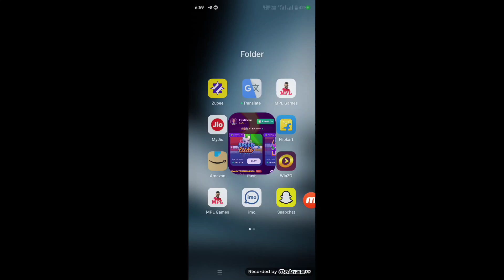rush my ticket status | rush app me my ticket status kya hota hai